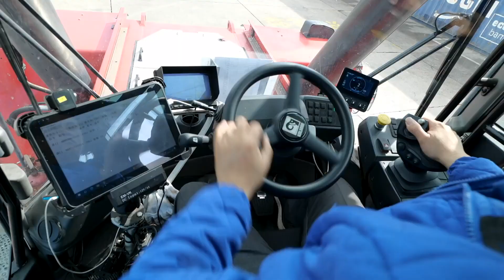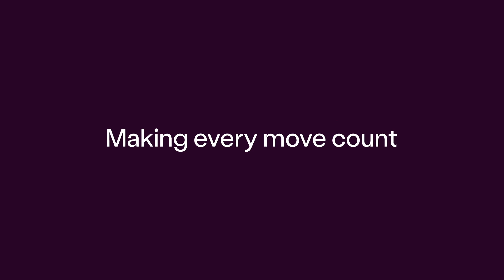Kalmar Eco Reachstacker: The Driving Experience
Kalmar Eco reachstacker high performing at Ningbo Blue Dragon. The drivers have an excellent view of what is around them and make their job a safer one.